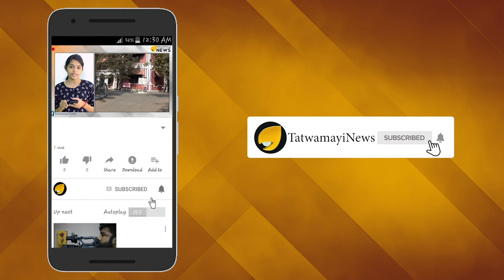മെഹര്‍ പറയുന്നു നിങ്ങളെന്നെ ശശിയാക്കി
ആരാണ് മെഹര്‍ തരാര്‍- ഏതാനും വര്‍ഷങ്ങള്‍ക്ക് മുന്പ് കേരളത്തിലെ ഒരു ടെലിവിഷന്‍ ന്യൂസ് ആങ്കര്‍ മെഹര്‍ തരാറുമായി അഭിമുഖം നടത്താന്‍ ശ്രമിച്ച് പണി പാളിയതും പിന്നെ ഏറെ കാലം മെഹര്‍ തരാര്‍ ട്രോളുകളില്‍ നിറഞ്ഞുനിന്നതും മലയാളികള്‍ ഓര്‍ക്കുന്നുണ്ടാകും. ഇപ്പോഴിതാ മെഹര്‍ തരാര്‍ വീണ്ടും ഇന്ത്യയില്‍ ദേശീയ ശ്രദ്ധ ആകര്‍ഷിക്കുന്നു. സുനന്ദപുഷ്ക്കര്‍ കേസിലെ വാദനത്തിനിടയില്‍ പ്രോസിക്യൂഷന്‍ കോടതിയില്‍ ബോധിപ്പിച്ചത് മെഹര്‍ തരാറിന് സുനന്ദയുടെ ഭര്‍ത്താവും തിരുവനന്തപുരം എം പി ശശി തരൂരുമായുള്ള ബന്ധമാണ്. ഇരുവരും ഒരുമിച്ച് മൂന്ന് ദിവസം ദുബായില്‍ കഴിഞ്ഞെന്നും ഈ ബന്ധം സുനന്ദ പുഷ്ക്കറിനെ മാനസിക സമ്മര്‍ദ്ദത്തിലും വിഷാദത്തിലും എത്തിച്ചിരുന്നതായാണ് പ്രോസിക്യൂട്ടറുടെ വാദം.